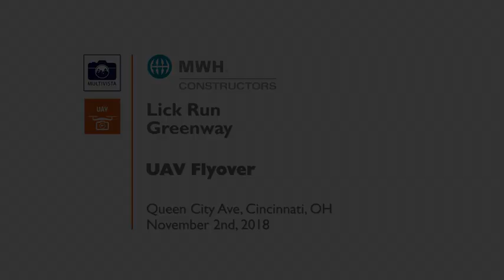Drone Flyover of Lick Run Greenway 11 2 18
MSD's Lick Run Greenway project in South Fairmount is under construction through spring 2020. View a drone flyover video of the project from November 2, 2018.